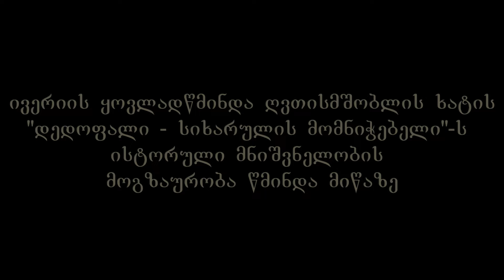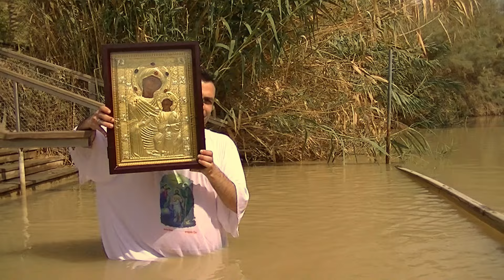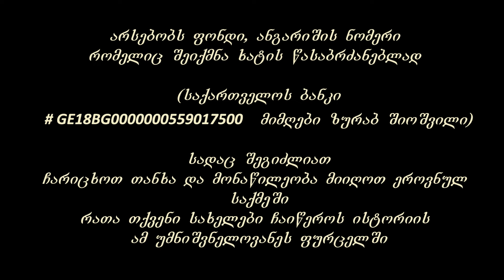"დედოფალი-სიხარულის მომნიჭებელი"-ს ისტორიული მოგზაურობა წმინდა მიწაზე